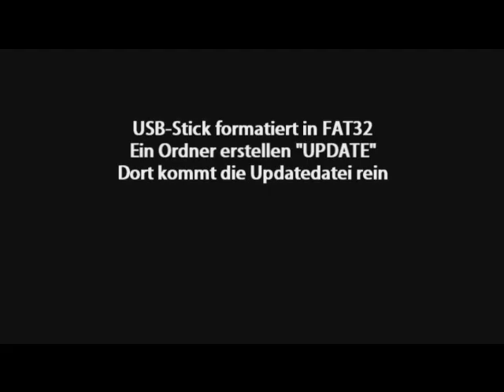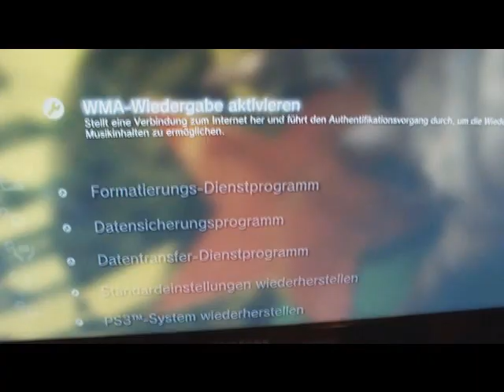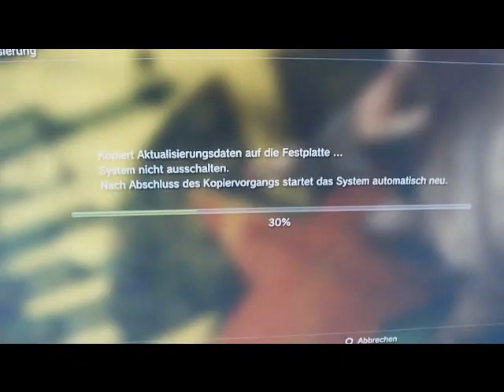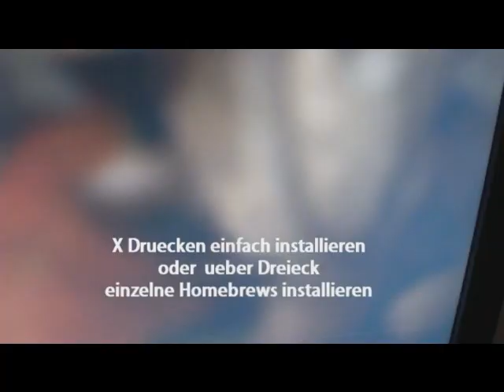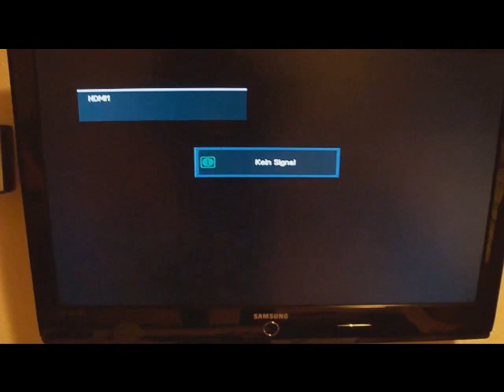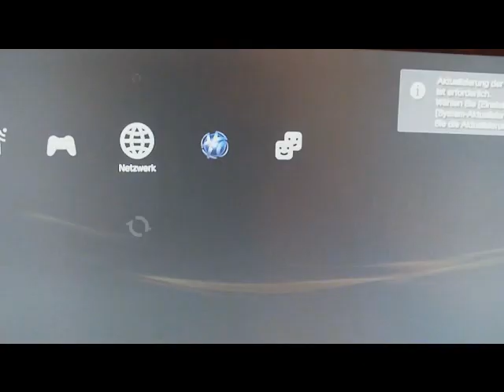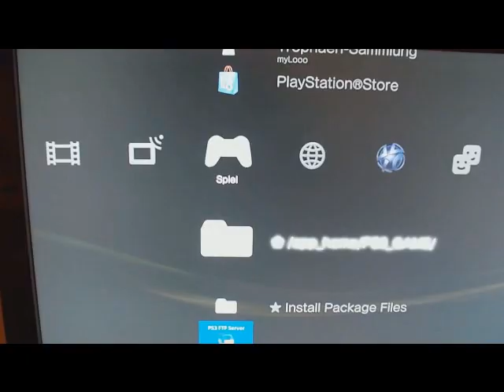[DEUTSCH] PS3 - Jailbreak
In diesem Video wird erklärt wie ihr eure PS3 Jailbreaken könnt. Danke an haze12. Uploaded von YouPATAYA